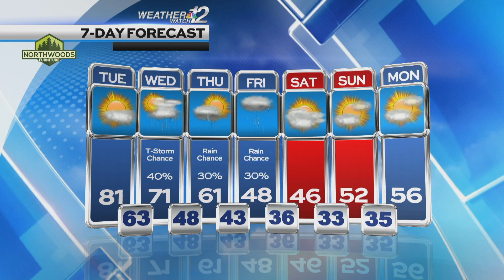Konrad's Tuesday Forecast 10-02-23